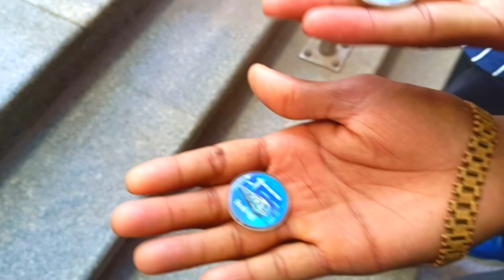First Time Metro Ka Safar Dehli🚆|मैं फ्लैट हो गई यार😭| मैं पागल हो गया😁| Papa Ki Pari Bahut Hai Yaar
Hello:- My First Time Metro Ka Safar Dehli Se ( India Gate ) Aap Dekhiye Aur Masti Kigiye Aur Haa Channel Pe Naye Ho To Mera Youtube Channel Ko Subscriber Kare 👍

yah char karya karne se aarti mata lakshmi
nanhi kali sone chali
titli udi ud jo chali
yoni ko tight karne ke gharelu upay
chala dhar,bihari shadi
yoni ko tight karne ka tarika
yoni ko tight karne ke tarike in hindi
yoni ko tight karne ka gharelu nuskha
yoni ko tight karne ke gharelu upchar
pani ki thaili ka fatna
yoni ko tight karne ke tips
singer anish mahli new nagpuri bewafa song 2023
haldi geet
yoni ko tight karne ki exercise
haldi songs
bholi ki doli
chor bazaar video
vilog video
dehli to toronto vlogs
blog video
dehli rain
delhi haat ki video
chor bazar new video
dehli metro,dehli today
video,dehli trafic
pakistani dehli gate
dehli weather
dehli to canada
me dehli kyu gya
why i go to dehli
dehli gate in multan
parak video,delhi vlogs
dehli gate in pakistan
dehli ka jaipnis parak
delhi travelling video
tanya sethi vlogs
pakistan k multan mai dehli gate mai